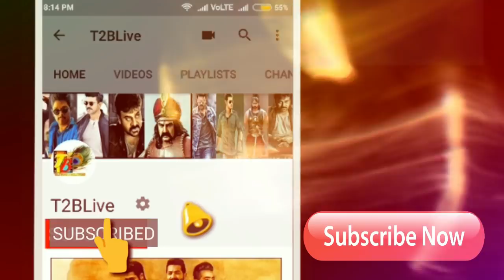Disaster: Surya NGK 6 Days Telugu Collections| Ngk 6 Days WW Collections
Disaster: Surya NGK 6 Days Telugu Collections| Ngk 6 Days WW Collections#NGK,